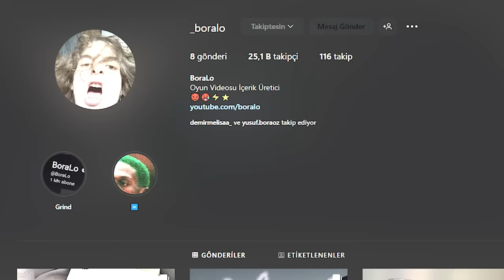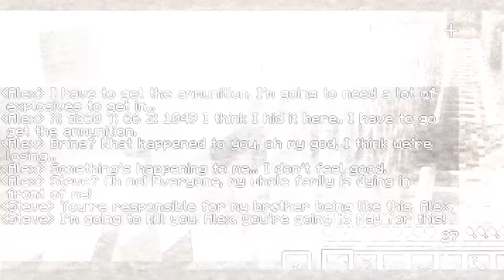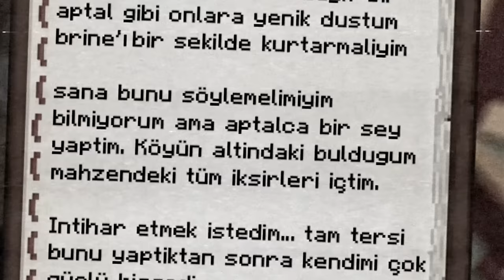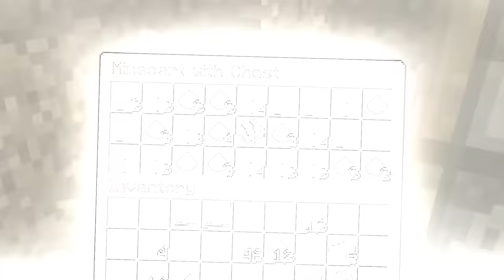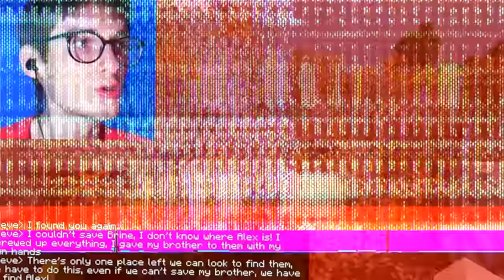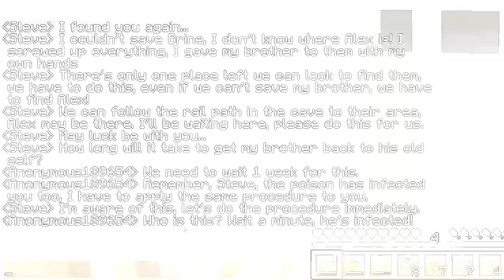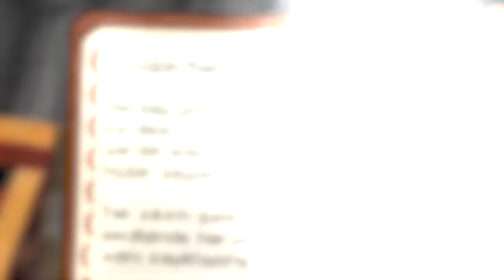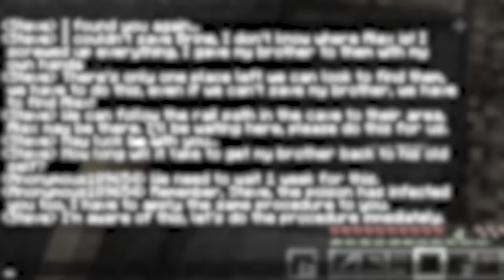Bir Minecraft Efsanesi: DEV BORALO GERÇEK Mİ?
minecraft eğlenceli videoları ve efsaneleri dev alex, gizemli olaylar, korkunç efsaneler bu kanalda sizlerle!